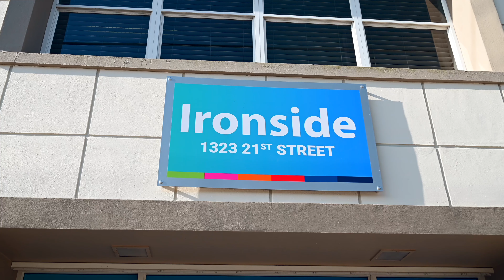Reemerge Together | Ironside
We’ve all had to adapt at a speed much greater than the typical business evolution, and many of us are still trying to figure out where our business fits in this new “social-distancing” business scape, but know, we are going to reemerge together.

ironsidepress.net